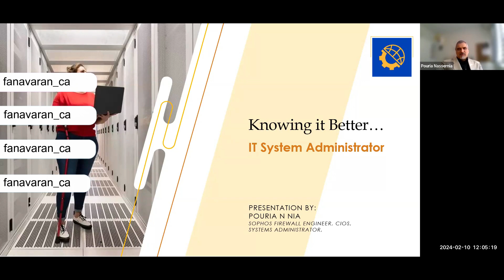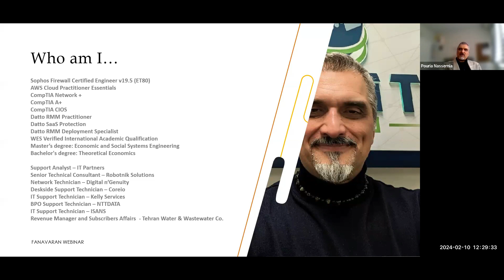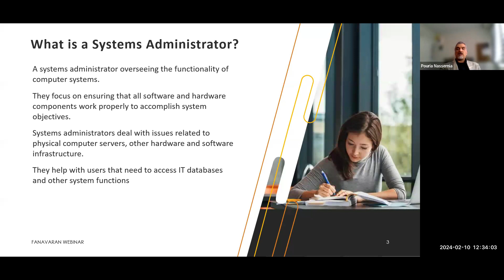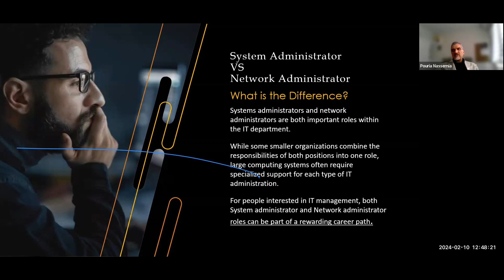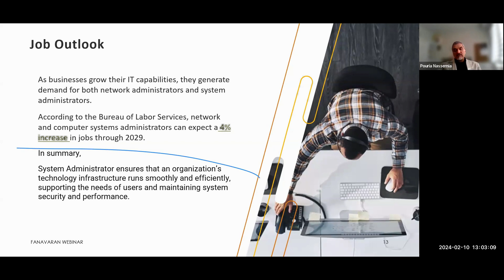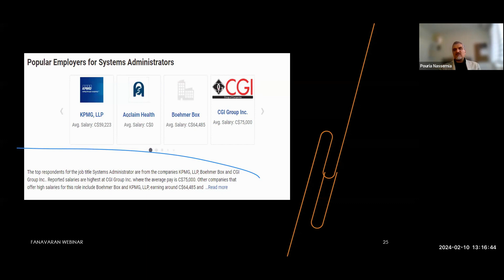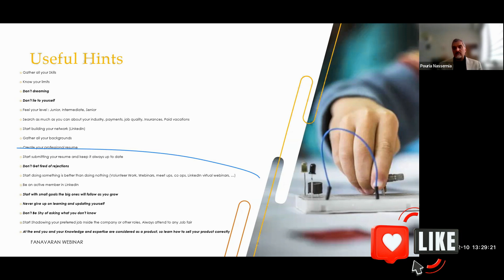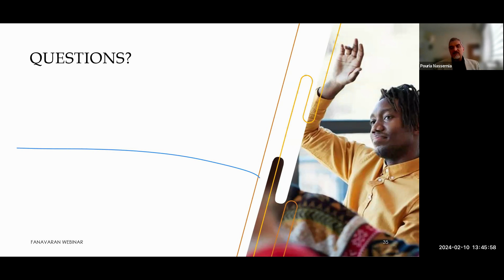IT system Administrator and system Analyst برسی بازار کار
هدف اصلی ما در فناوران ارائه آموزش با کیفیت بالا برای کانادایی هایی است که در بازار کار به دنبال برداشتن گام بعدی در پیشرفت شغلی خود هستند یا به طور کامل به دنبال شغل جدید هستند.
در این مسیر، ما با مهندسان، کارشناسان بازرگانی، اساتید دانشگاه و مدیران شرکت‌ها همکاری کرده‌ایم تا حداکثر کیفیت آموزشی را که به طور کامل در بازار کار قابل اجرا است، تضمین کنیم.
ما بسیار مفتخریم که نتایج و دستاوردهای فوق‌العاده‌ای را گزارش می‌کنیم که همه دانش پذیران ما با بهره‌گیری از منابع منحصر به فرد و برنامه درسی متناسب به دست آورده‌اند.

در این ویدیو به موضوع IT system Administrator and system Analyst  برسی بازار کار پرداخته‌ایم.

Our chief aim in Fanavaran is to provide high-quality education for Canadians in the job market seeking to either take the next step in advancing in their career or looking for a new job entirely. In this path, we have partnered with engineers, business experts, university professors, and corporate managers to ensure the maximum quality of education that is fully applicable in the job market. We are incredibly proud to report extraordinary results and achievements that were met by all our students through taking advantage of our unique resources and tailored curriculum.

ورود به گروه تلگرام  فناوران